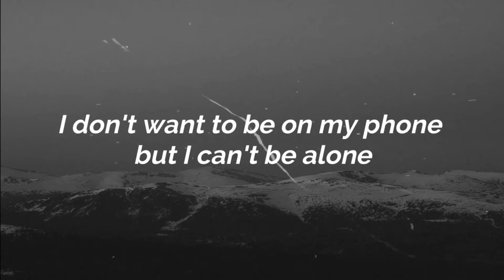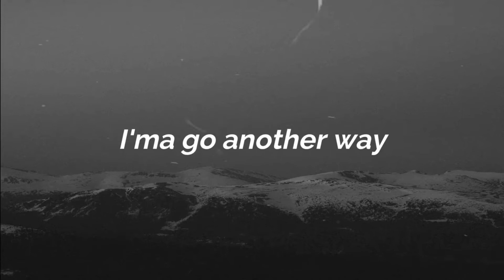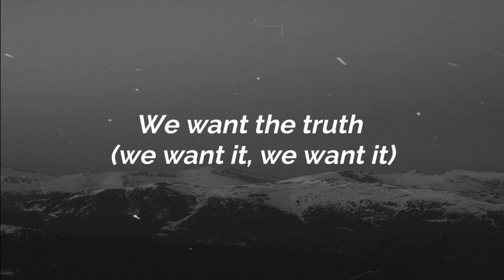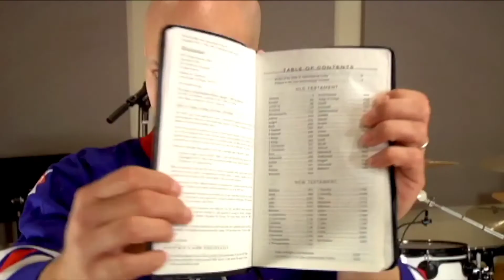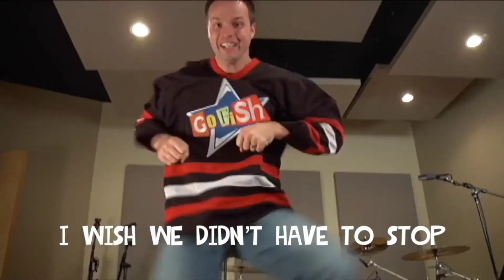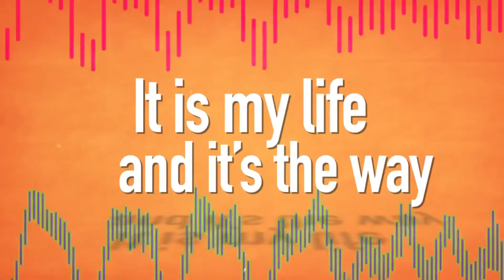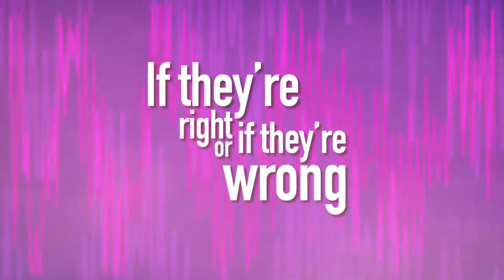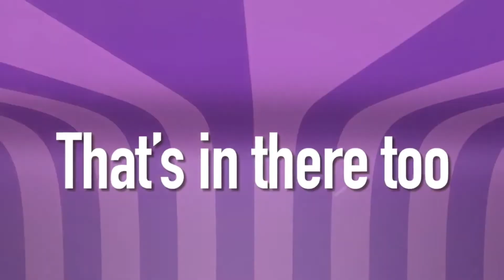02142021 ESCC Upper Elementary Sunday Worship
2021년 2월 14일 초등부 주일예배 영상